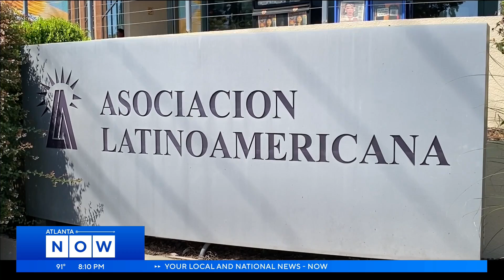The Atlanta Braves and Latin American Association provided free food to Hispanic and Latino families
Atlanta Braves Pitchers Joe Jimenez and Jesse Chavez joined other volunteers at a food distribution event, loading trunks with fresh produce, protein, fruit, and dry goods.